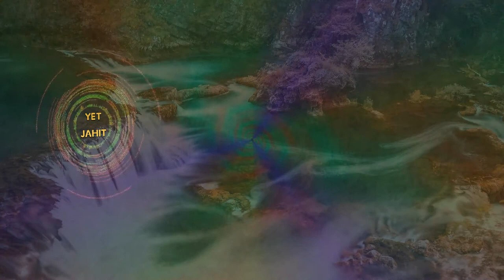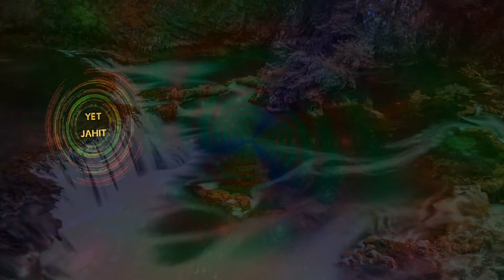Breakbeat Dj Remix Rasa Angklung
Breakbeat Dj Remix Rasa Angklung Maknyos

Jika anda menyukai video ini

Koleksi

Mirror                  :